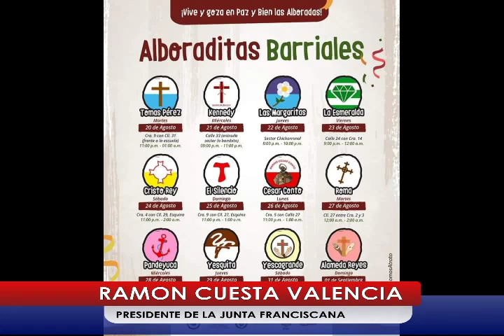RTV NOTICIAS EMISION DEL 3 DE SEPTIEMBRE 2019 BLOQUE 5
RTV NOTICIAS EMISION DEL 3 DE SEPTIEMBRE 2019